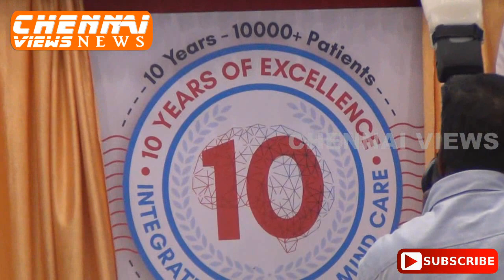BUDDHI CLINIC 10TH YEAR ANNIVERSARY CELEBRATIONS IN CHENNAI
Keynote Address: Mr. Anurag Sharma, Member of Parliament, Lok Sabha & Director- Baidhyanath Group

Valedictory Address:  Mr. Venu Srinivasan, Chairman- TVS Motor Company Ltd.
Keynote Address: Prof. Perminder Sachdev, Neuropsychiatry Institute, Sydney, Australia

Why are neurological and mental health disorders important?

The World Health Organization (WHO) estimates that 7.4 percent of global DALYs are caused by disorders in the mental and behavioral disorders category.

The WHO data below show the percentage of total global DALYs contributed by each disorder within the mental and behavioral disorders category.

Of all disorders within the mental and behavioral category, major depressive disorder carries the heaviest burden, accounting for 2.54 percent of all global DALYs.

Together, Neurological and Mental Health disorders contribute to almost 20% of Disability Adjusted Life Years (DALYs) as per WHO 2019 data.

About the 10 year Journey in Integrated Care:

Beginning as Neurokrish, a multidisciplinary care center for neurology, psychiatry & neuropsychiatry, in 2002, the integrated care journey began with the induction of the Trimed Therapy concept on 3rd December 2009. The basket of holistic interventions that could be inducted into this model, grew through empirical research, as did the expertise in neurological and mental health conditions. The concept of Buddhi, our single specialty focus came in 2015-16 following customer focused market research followed by empirical research on our data and accumulated case studies. The Buddhi Clinic model of integrated brain and mind care has evolved in leaps and bounds from there to now include strong medical leadership across centres as well as new technologies for diagnosis and treatment & research- a blend of modern science & ancient wisdom.

for integration; Mr. Venu Srinivasan on social entrepreneurship and Prof. Perminder Sachdev on the future of brain and mind care. Below are the key points from their lectures.

That there is an in-built element of “seva” that touches the have-nots in our society, also gladdens my heart. Such pioneering work must reach the underprivileged and I am so happy to note that Buddhi on Wheels ambulances are delivery free therapy in special schools and institutions for those with neurological and mental health disability. It is very important that quality healthcare reaches the last man and the last mile.

Buddhi Clinic is truly an admirable “Made in India” blend with global potential.
Quotes from Mr. Venu Srinivasan’ address:

It is imperative that we embrace the robustness of modern neuroscience with all the technological advancements that abound; equally it is imperative that we explore and embrace the wealth of knowledge in our ancient traditions, Ayurveda & Yoga in particular that hail from India. In this regard the unique amalgam that Buddhi Clinic offers holds great promise and can be India’s contribution to the neuroscience and mental health firmament, globally

I am delighted to note that their entire care pathway is paperless and uses a cloud based electronic health record which is now in its second edition. I am also very happy to note that Buddhi Clinic tracks clinical outcomes constantly, making research and development eminently possible. Published data is extremely important and the work of Buddhi Clinic will hold lessons for professionals around the globe. I see the Buddhi Books as just a beginning

In developing countries like India, there is a need for healthcare that goes beyond commercial considerations and comes from the heart. I am so happy to see that Buddhi Clinic has been able to leverage on the help of philanthropists and corporates through CSR, making Buddhi Seva, the provision of free care to those in need, possible. I am very impressed with their 10 year anniversary declaration “there can be no healthcare without service” and wish them well in this social impact journey, which I am told runs alongside entrepreneurship